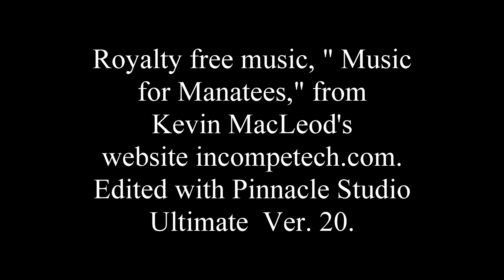Pt Lobos Sheephead dive #627 3-29-19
Great dive at Pt. Lobos. We saw three Sheephead and two hung out with us. We dove middle reef to only 36 feet. Water temp. 55 degrees. vis 20-30 feet. Lots of critters with some surge that slowly calmed down.